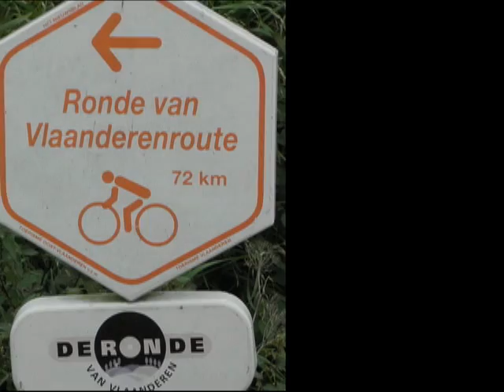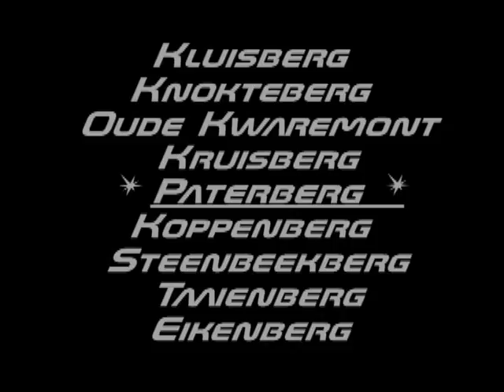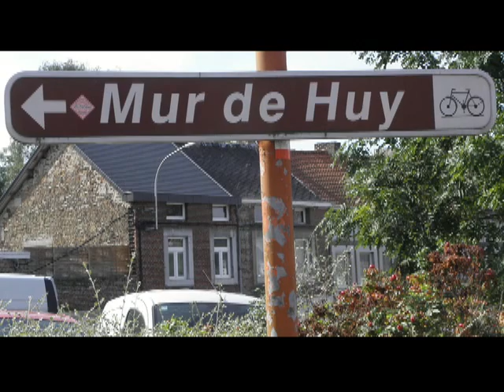Tour de Leffe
Cykeltur til Belgien - 19.-24. september 2011 - Trois-Ponts - Trous de Bra